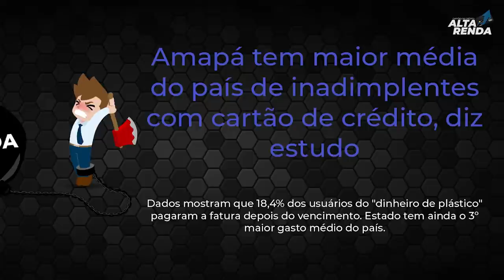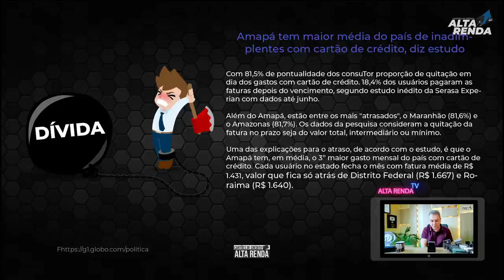💳AMAPÁ TEM MAIOR MÉDIA DO PAÍS DE INADIMPLENTES COM CARTÃO DE CRÉDITO. DIZ ESTUDO.